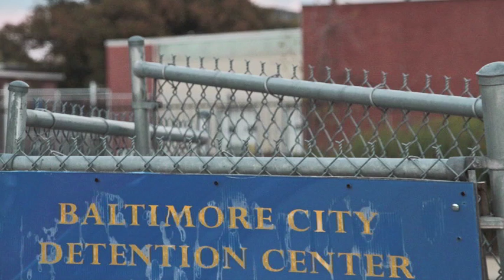MMPTV Ep. 6: No Education, No Life (part 3 of 5)